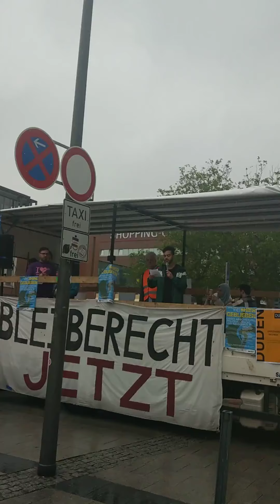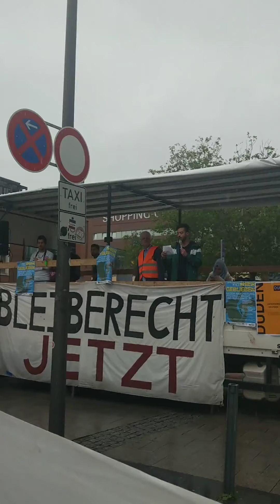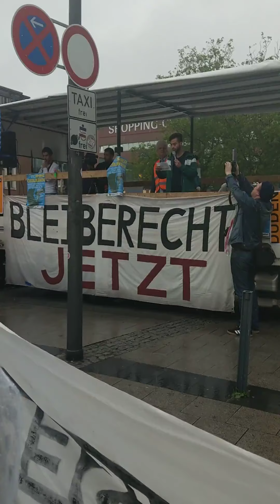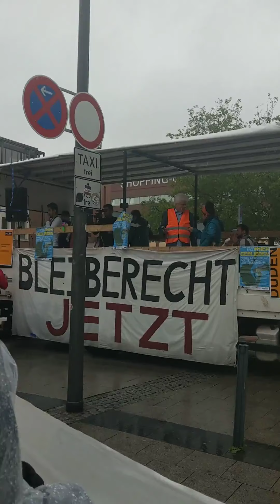Rede von Amin auf der Demonstration gegen die IMK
In Kiel fand am 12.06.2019 die IMK statt. Wir waren vor Ort und haben dagegen protestiert.